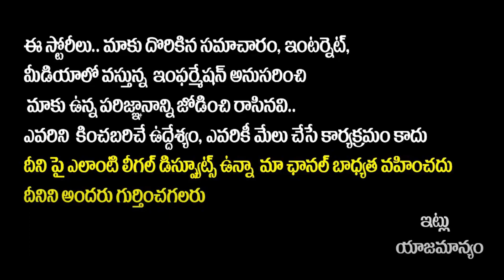Government Employee Dharma Nayak Drama For Rs.7 Crore Insurance || Medak Dist || Socialpost TV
Hello Friends,